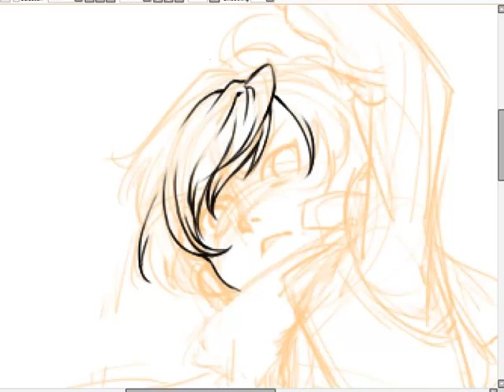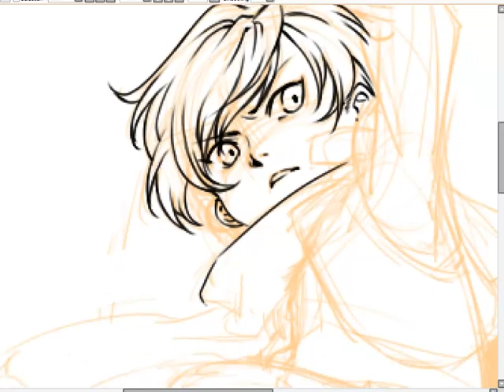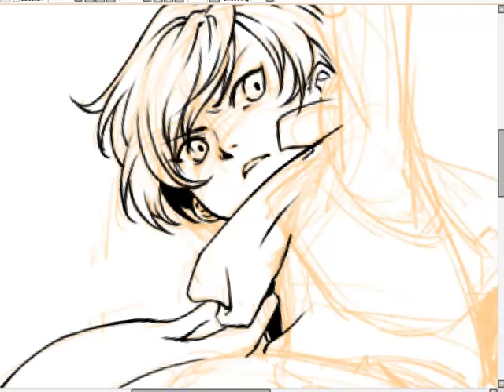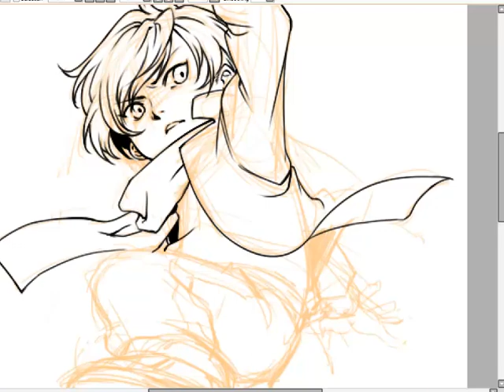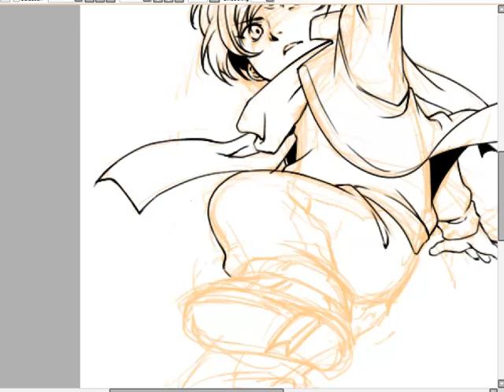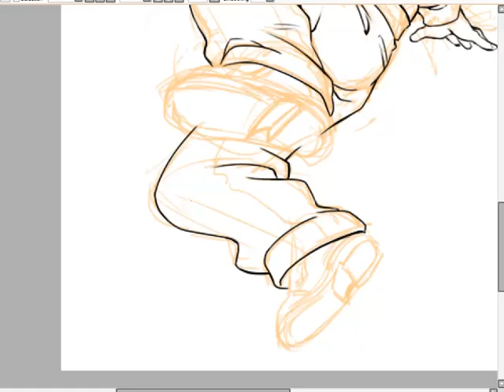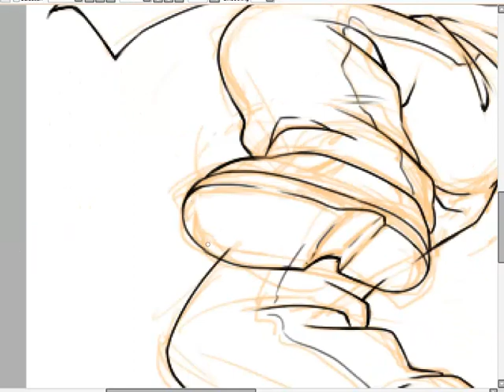Inking vid 01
I just thought I should try recording while I draw...???
But it lags when I ink and record so it's not that good either.